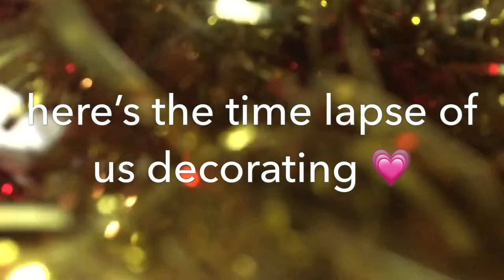~DeCoRaTiNg ChRiStMaS tReE~ 🎄 (timelapse included)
Hi guys so I actually filmed this on the 1st but it wouldn’t let me upload it but now here’s the video hope you enjoy